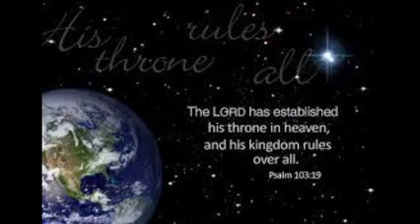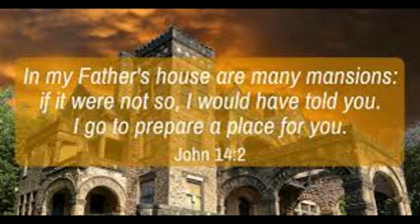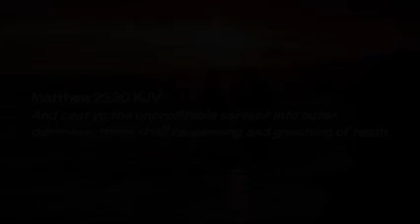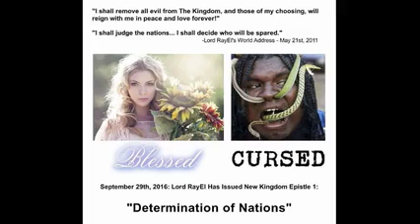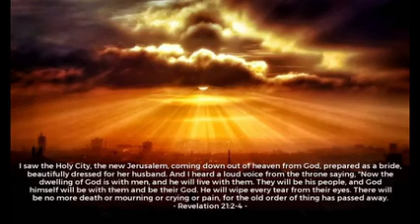elysium the divine throne by cardinal wyse